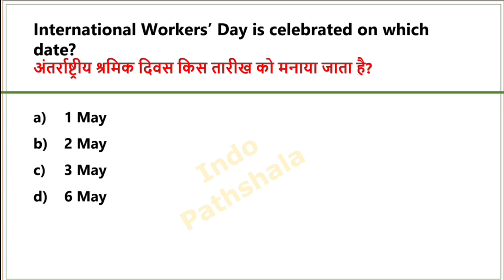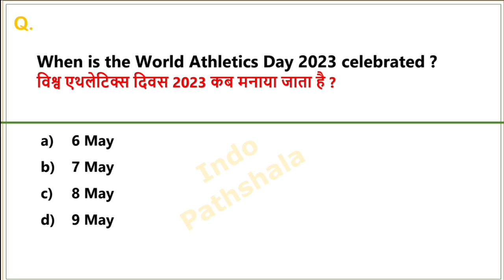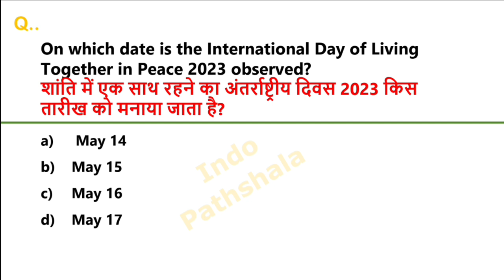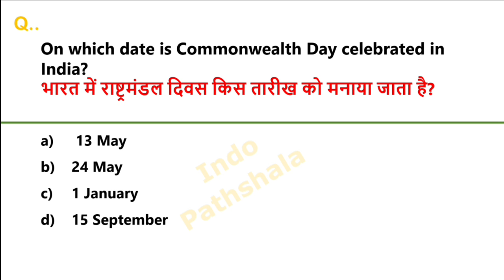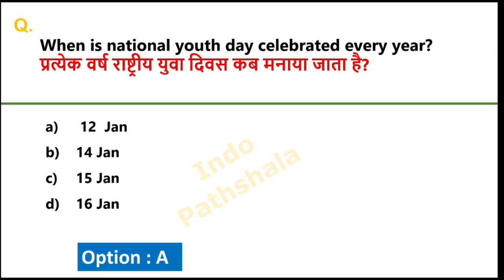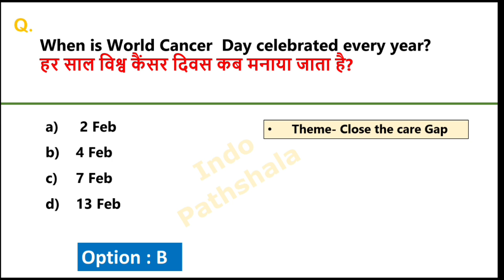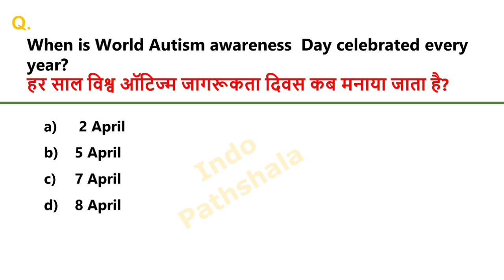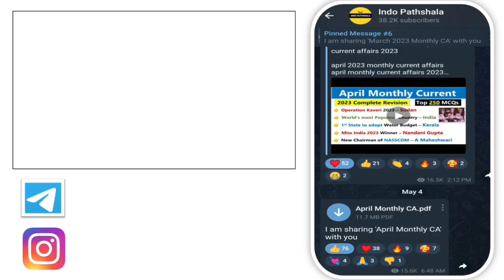Days and themes 2023 | Jan to June 2023 | दिवस और थीम 2023 | Days & themes current affairs 2023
Imp Days and themes 2023 | दिवस और थीम 2023 | Days & themes current affairs 2023 | divas aur theme

days & themes 2023
imp days & themes 2023
important days of 2023
days and themes 2023 current affairs
imp days & themes 2023 current affairs
 महत्वपूर्ण दिवस और थीम 2023 करंट अफेयर्स
mhtvpurna diwas aur theem 2023
2023 के सभी महत्वपूर्ण दिवस और थीम
jan to april 2023 current affairs
January to April 2023 current affairs

2023 Important days and themes
दिवस एवं थीम 2023
mhtvpurna diwas 2023
days and theme 2023
days and theme 2023 current affairs
days & theme 2023 current affairs
important days and themes 2023
2023 imp days
2023 important dates
January 2023 important days
February 2023 important days
march 2023 important days
april 2023 important days
may 2023 important days

day and theme 2023

important dates and themes 2023

important themes 2023

important days

important days and themes 2023 tricks

mahatvpurn divas ke question

mahatvapurn diwas in hindi

december important days

imp days and themes 2023

important dates

important days january to may 2023

important days of february 2023

important days of January 2023

indologus

2023 important days

theme 2023 current affairs

महत्वपूर्ण दिवस

important days

important days by gaurav sir

important days of may 2023

important days of april 2023

mahatvapurn diwas in hindi trick

महत्वपूर्ण दिवस

महत्वपूर्ण दिवस याद करने की ट्रिक

महत्वपूर्ण दिवस उत्कर्ष क्लासेज

महत्वपूर्ण दिवस मराठी

january ke mahatvpurn diwas

महत्वपूर्ण दिवस कब मनाया जाते हैं

important days theme

important days throughout the year

important days this year

important days themes 2023 pdf

important days this april

important days through the year

important days and themes 2023 trick

important days of the year. january to may 2023

december study challenges

important days tricks

important days tricks in telugu

important days tricks in tamil

important days tricks in english

important days tricks for bank exam

important days tricks in kannada

important days tricks in hindi

important days tricks to remember

how to remember important days and dates

how to remember important days for competitive exams in kannada

how to remember important days for competitive exams in tamil

how to remember important

imp days tricks

imp days

imp days for competitive exams

imp days of may 2023

imp days of march 2023

imp days of February 2023

imp days by kumar gaurav

imp days of january

important days current affairs 2023

march important days current affairs 2023

January important days current affairs 2023

march current affairs 2023 important days

april current affairs 2023 important days

days and themes 2023 tricks

days and themes current affairs

days and themes january 2023

days and themes 2023 in english

days and the lovely

days and themes may 2023

days and themes 2023 in kannada

Important days

important days of march 2023

important days of the year january to april 2023

important days and themes 2023 by crazy gk trick

important days and themes march 2023

important days and themes 2023 january to april

important days and themes 2023 by kumar gaurav

important days themes 2023

important days and themes 2023 in kannada

important days and themes February 2023

days and themes 2023 january

महत्वपूर्ण दिवस gk trick

महत्वपूर्ण दिवस ट्रिक

महत्वपूर्ण दिवस मराठी

महत्वपूर्ण दिवस 2023

महत्वपूर्ण दिवस

सभी महत्वपूर्ण दिवस